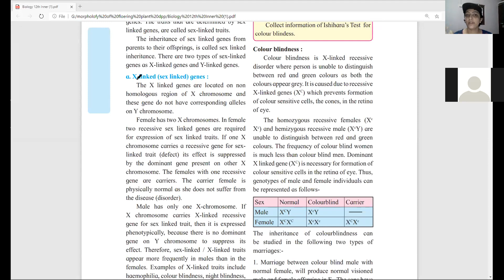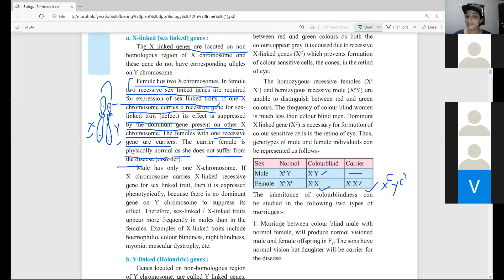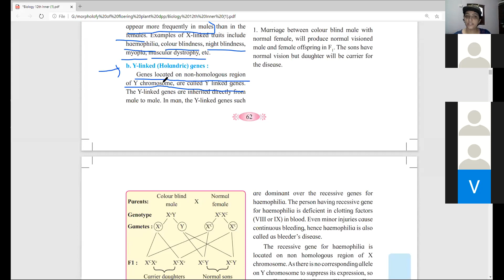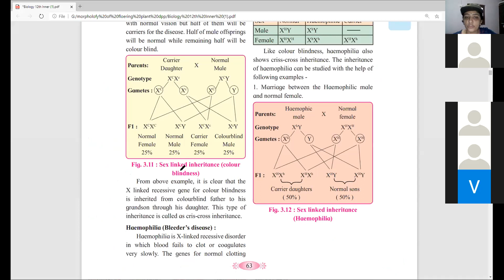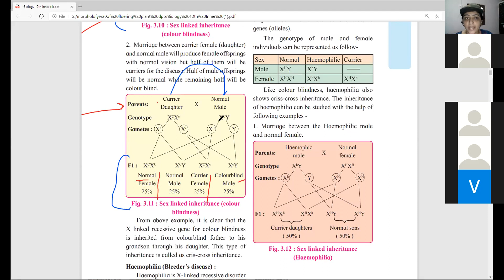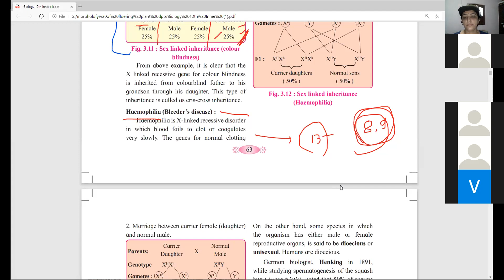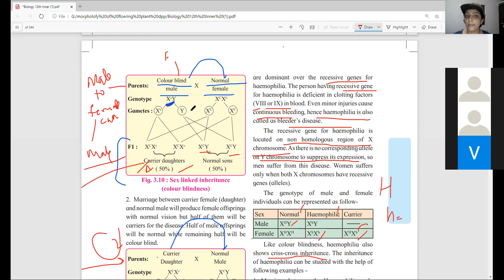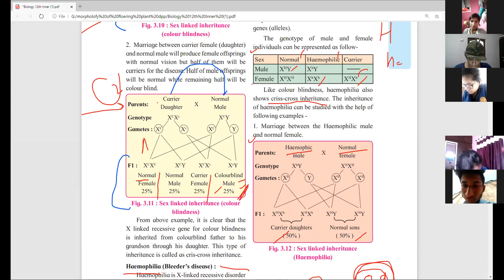EduCraft ,Narendra Nagar ,Nagpur ( 20/10/20) Biology: Inheritance & Variation ( part-1)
Biology: Inheritance &  Variation ( part-1)